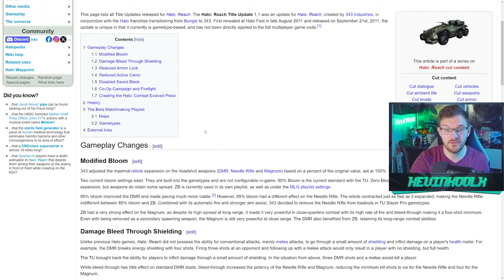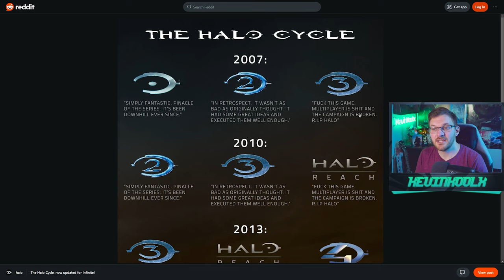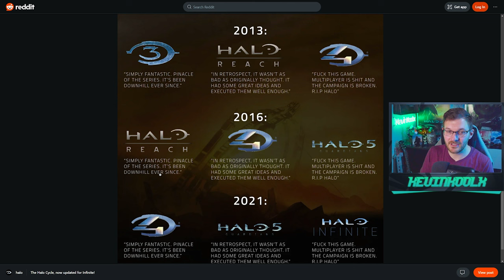Does This Halo Game Still Hold Up 14 Years Later?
Timestamps
Intro - 0:00
Campaign - 1:47
Halo Reach Gameplay - 4:38
Online Experience- 7:47
Good and Bad of Multiplayer - 12:11
Best Game Mode Ever? - 16:39
Community Reaction and Legacy - 23:00